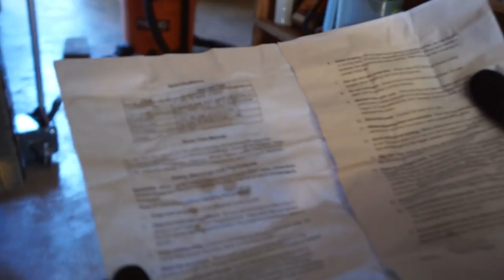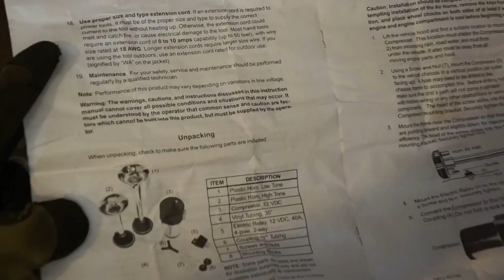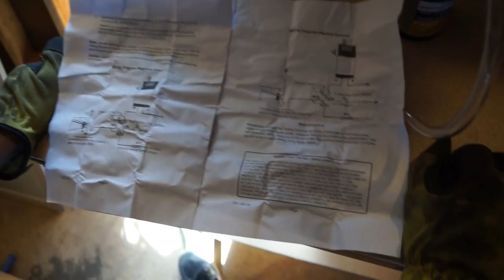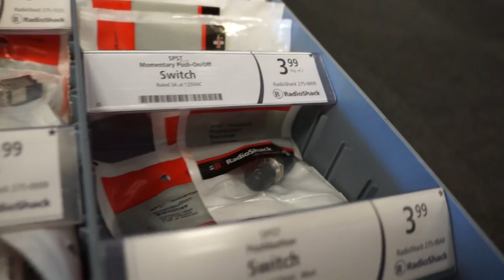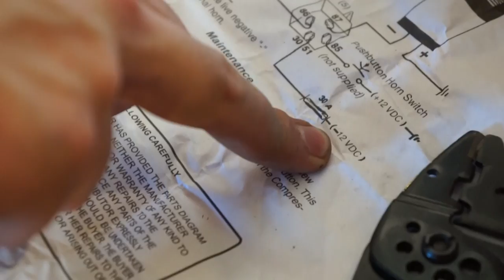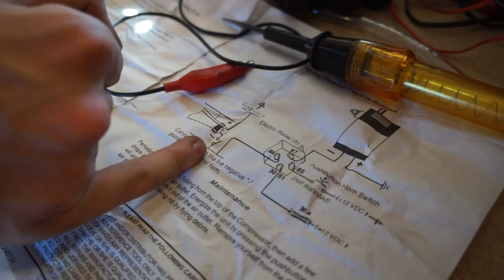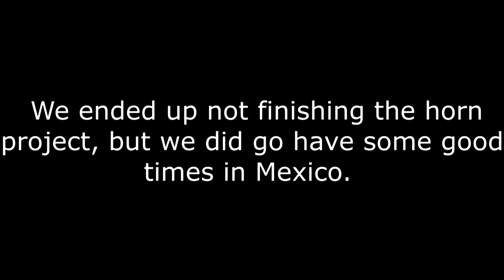Air Horn on a Golf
Today we try to put a Harbor Freight air horn in the Golf